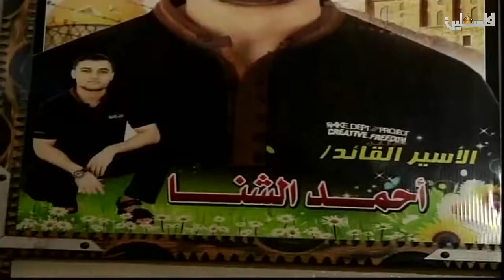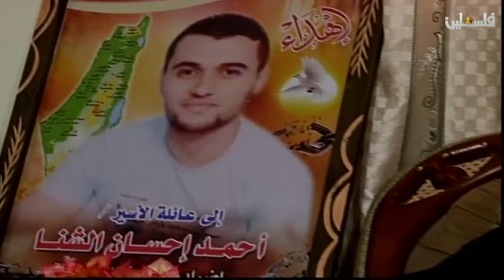أناديكم عائلة الأسير مالك أحمد حلس